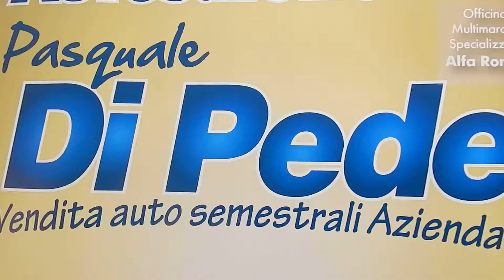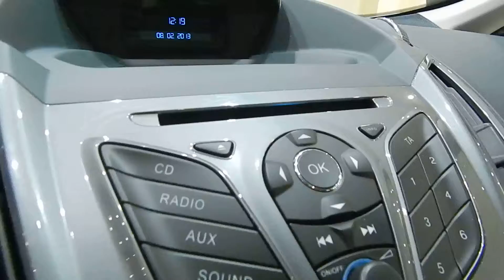FORD C-MAX 1.6 TDCI 115cv TITANIUM Anno 2013 USATA SEMESTRALE AZIENDALE MATERA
Esterno: silver
 Interno: nero
Anno: 2013
Prima immat.: 2013
Km: KM 20.100
Potenza: 115cv
Cilindrata: 1600
Alimentazione: diesel
Tipo di cambio: manuale
Marce: 6
Porte: 5
Classe: IVA ESPOSTA DETRAIBILE

AUTOSALONE  DI PEDE, Via delle Fiere, 23 ZONA PAIP 2  MATERA

Modello titanium, nuovo motore 115 cavalli, colore silver, con S&S, sistema di frenata antibloccaggio ABS, servoassistenza elettrica EPDS, ESP con TCS e EBA, controllo dinamico della trazione in curva (TVC), sospensioni posteriori multilink, HCA assistenza partenza in salita, pulsante di avviamento automatico FORD POWER, cerchi in lega, fari fendinebbia, inserti nero lucido su paraurti anteriore, inserti cromati interni ed esterni, specchietti retrovisori elettrici e riscaldati in tinta alla carrozzeria, Consolle centrale PREMIUM con bracciolo centrale munito di portaoggetti e freno di stazionamento "Z Shape", Stereo cdmp3 (schermo TFT 4.2", comandi al volante con tasti e palette, MP3, 9altoparlanti) ,  cruise control/controllo velocità di crociera con comandi al volante, volante in pelle, computer di bordo, alzacristalli ant e post elettrici, supporto lombare sedile, sedili posteriori ribaltabili, filtro antiparticolato, chiusura centralizzata, vernice metallizzata, garanzia della casa madre fino al 2015. 1 anno di garanzia completa direttamente nella nostra officina dove abbiamo un team specializzato di meccanici, elettrauto, gommista e autolavaggio.I noltre siamo un CENTRO SPECIALIZZATO LEVABOLLI e riparazione ammaccature, anche da grandine, senza verniciatura. PRIMO TAGLIANDO ALLA CONSEGNA COMPRESO NEL PREZZO + UN BUONO SCONTO PER I PROSSIMI 2 TAGLIANDI. km 20.100